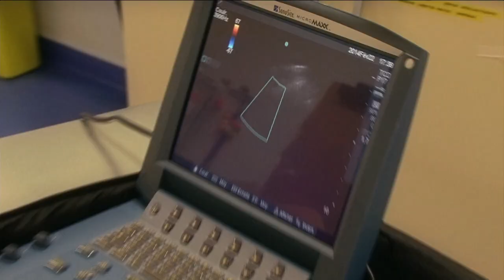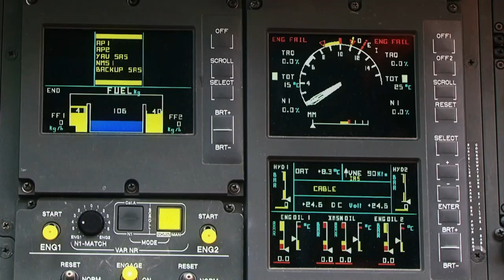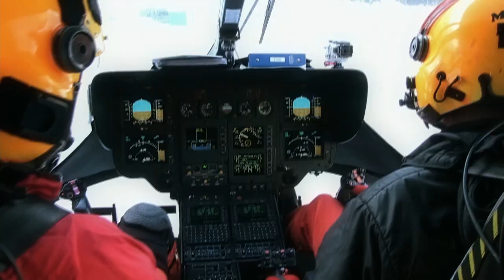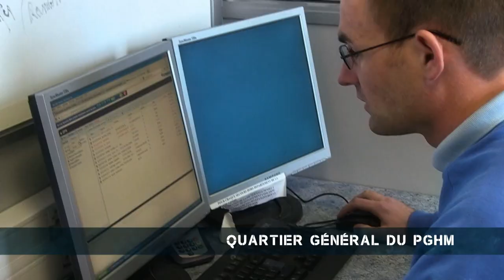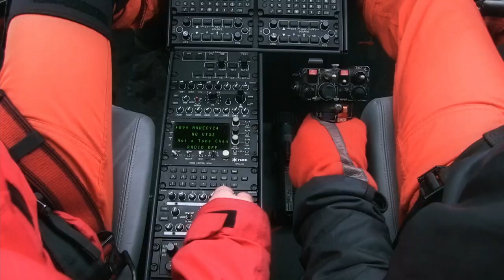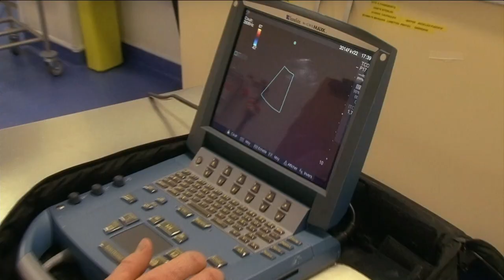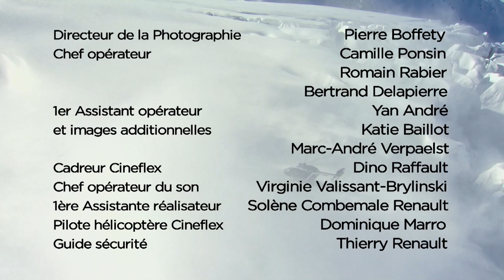Doing What Ever It Takes To Save A Skiers Life | Mountain Rescue | S1E03 | Beyond Reality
Towering above the mountains of the Alps , Mont Blanc is possessed of a spectacular natural beauty but it has a darker side exercising a lethal attraction for thrill seekers world wide.